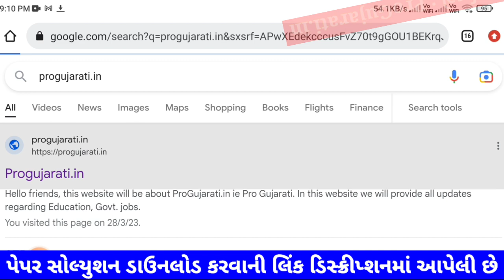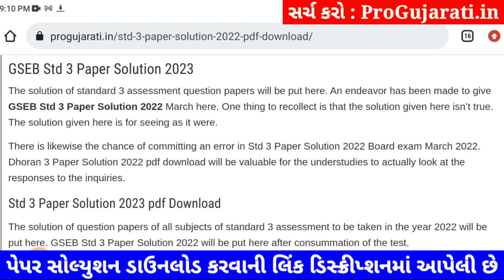Dhoran 3 paryavaran paper solution 2023 40 marks, STD 3 paryavaran paper solution 2023 std 3 6/4/23